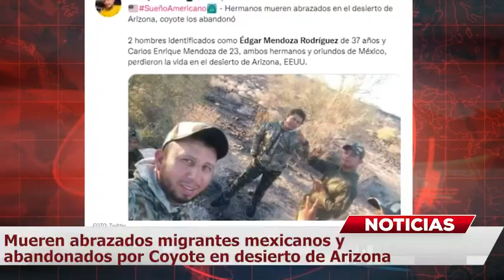Mueren abrazados migrantes mexicanos y abandonados por Coyote en desierto de Arizona MundoNow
Mueren abrazados migrantes mexicanos : El  pasado 27 de mayo. Édgar Mendoza Rodríguez de 37 años y Carlos Enrique Mendoza Santiago de 23 años, salieron de Tuxtepec, Oaxaca. Dejaron su ciudad con la intención de también abandonar su país para dirigirse hacía Estados Unidos y buscar lo que llaman “El sueño americano”.

No fue hasta el pasado 9 de agosto, Facundo Mendoza Nolasco marcó al consulado de Yuma, Arizona. Pero la funcionaria que le contestó no se atrevió a darle información ni de Édgar ni de Carlos Enrique, sus dos hijos a los que el coyote abandonó en el desierto de Arizona.